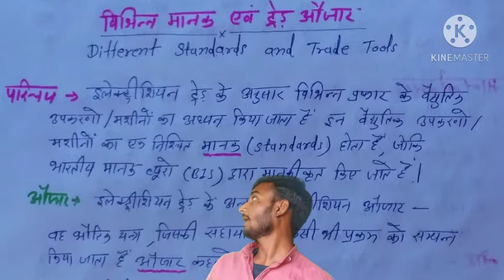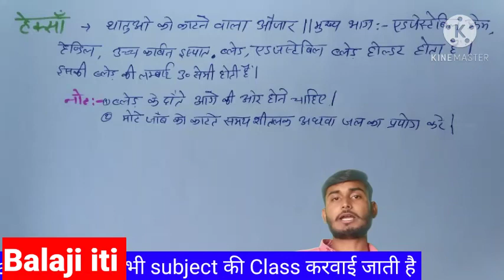विभिन्न मानक एवं ट्रेड औजार Part 1(Class 4) Iti electrician theory 1st year class| Kamlesh Rathor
balaji iti electrician theory 1st year
balaji iti ed
balaji iti workshop calculation and science iti

iti electrician theory 1st year class